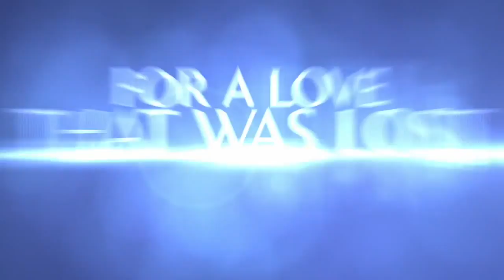Alice in Wonderland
New story about Alice in Wonderland